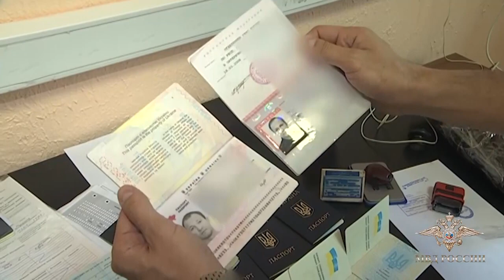Раскрыта новая криминальная схема хищения денежных средств граждан дистанционным способом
Сотрудниками Управления уголовного розыска ГУ МВД России по г. Москве во взаимодействии со специалистами Group-IB пресечена деятельность организованной группы, специализировавшейся на хищении денежных средств граждан дистанционным способом.

Предварительно установлено, что злоумышленники на популярных интернет-площадках размещали объявления о продаже объектов недвижимости, премиальных автомобилей и медицинских масок. Заинтересовавшихся этими предложениями граждан сообщники просили подтвердить платежеспособность. Для этого им предлагалось перечислить некоторую сумму кому-либо из своих знакомых или родственников, используя определенные платежные системы. А затем предоставить продавцу квитанцию о финансовой операции.

В дальнейшем, узнав таким образом персональные данные получателей переводов, соучастники изготавливали на их имена поддельные паспорта, с которыми посещали кредитно-финансовые организации и снимали со счетов граждан денежные средства.

По данным фактам возбуждено семь уголовных дел по признакам преступления, предусмотренного статьей 159 УК РФ, которые в настоящее время соединены в одно производство.

В результате оперативно-розыскных мероприятий на территории города Москвы, а также Московской, Саратовской и Волгоградской областей сотрудниками Московского уголовного розыска при участии Росгвардии задержаны девять подозреваемых. Четверо фигурантов заключены под стражу.

По адресам фактического проживания подозреваемых проведены обыски, в ходе которых обнаружены и изъяты поддельные паспорта, штампы, бланки временного пребывания граждан, банковские и сим-карты, компьютерная техника и средства связи, имеющие доказательственное значение для уголовных дел.

Имеются основания полагать, что задержанные могут быть причастны к совершению более 30 аналогичных противоправных деяний на территории Московского региона. Предварительное расследование продолжается.